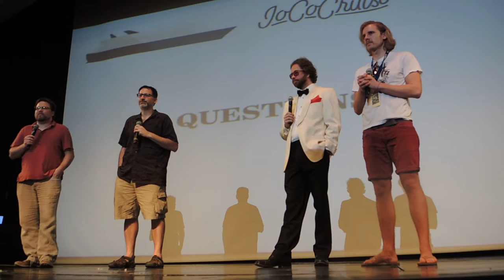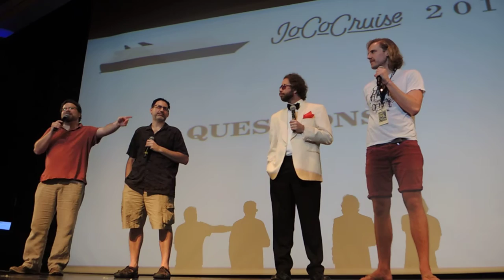Can we get Holland America to beef up the WiFi? — JoCo Cruise 2017 Q&A on JoCo Cruise 2016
At the Q&A about JoCo Cruise 2017 on board JoCo Cruise 2016, someone asks if we can get the cruise line to beef up the WiFi, or if we can bring our own repeaters. Obviously this is an important amenity on a nerd cruise, and Scarface is ON it.